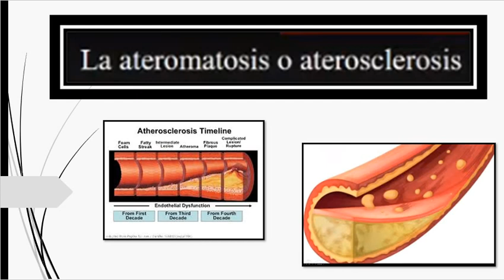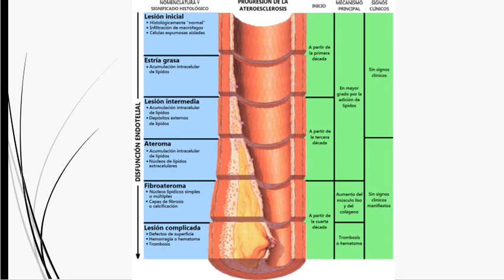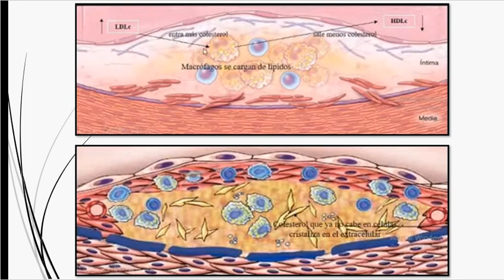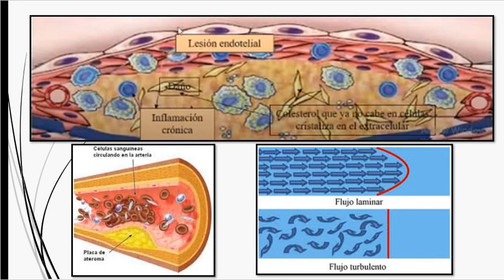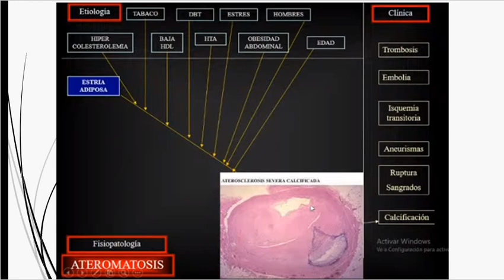ATEROMATOSIS / ATEROSCLEROSIS - ANATOMÍA PATOLÓGICA - Robbins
tema
ateromatosis / aterosclerosis

bibliografia
patología estructural y funcional - Robbins